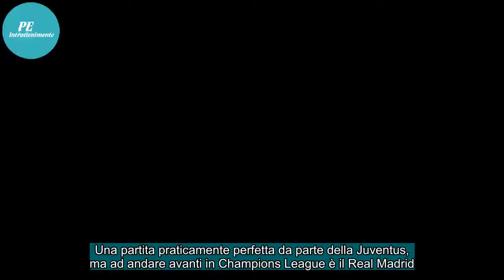Juventus, Allegri: "Grande partita, ma il calcio è bestiale. Ecco cosa ci siamo detti con Sergio Ram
Una partita praticamente perfetta da parte della Juventus, ma ad andare avanti in Champions League è il Real Madrid. Tre gol al Bernabeu per la squadra di Massimiliano Allegri, capace quasi contro ogni pronostico di ribaltare fino a pochi secondi dalla fine del match il 3-0 Blancos maturato nella ga...